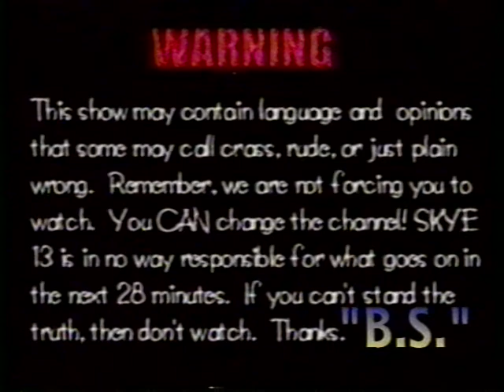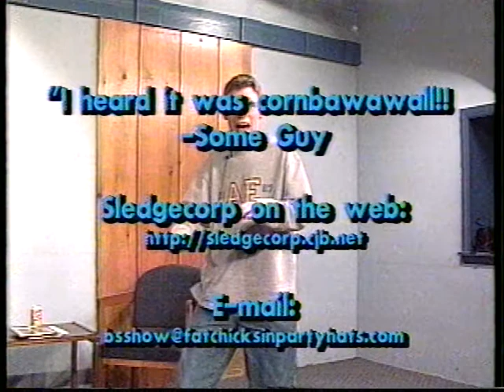URBAN LEGENDS EXPLAINED! - "B.S." on YouTube Apr 27 2000 S1E03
For more "B.S.", check out the Shite Shack!

In this episode of "B.S.": (The FULL uncut episode, no less!):

- Viewer MAIL!!

- Sledge has a TOPIC! (Urban Legends)

- Cro becomes impatient!

- Something... wonderful!